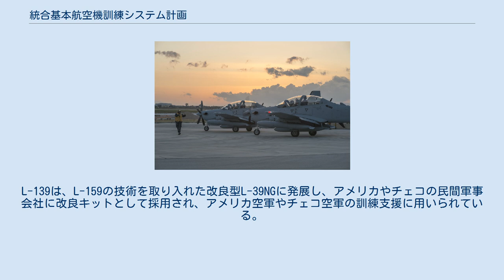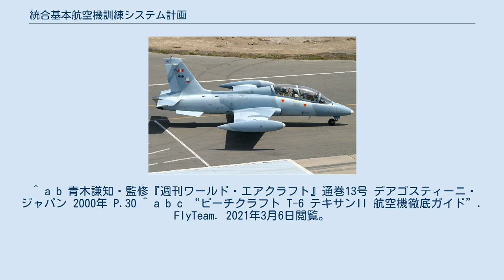統合基本航空機訓練システム計画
統合基本航空機訓練システム計画（とうごうきほんこうくうきくんれんしすてむかいかく、英語：Joint Primary Aircraft Training System, JPATS)は、アメリカ空軍とアメリカ海軍による、共通の練習機導入計画である。複数の航空機メーカーによる提案を経て、1995年にPC-9 Mk.IIがビーチクラフトT-6テキサンIIとして採用された。 1980年代、アメリカ空軍は基本練習機にセスナT-37を運用していたが、T-37は1956年に運用が始まった機体で後継機が必要とされていた。空軍は、次世代練習機計画(Next Generation Trainer、GNT計画)で1982年にフェアチャイルドT-46を採用し、1991年までに650機を配備する予定だった。しかし開発コストの増大から、1機当たりの単価が開発開始時点で150万ドルだったものが、1985年2月の段階で300万ドルまで倍増していた。そのため、連邦政府の歳出削減を義務付けた1985年のグラム・ラドマン・ホリングス法の対象となったT-46の導入予算は、1987年の会計年度予算案に計上されず、次世代練習機計画は頓挫した。 一方、アメリカ海軍は基本練習機にT-34Cターボメンターを運用していた。T-34Cは1977年から運用が始まった機体だったが、原型のT-34は1953年に採用された機体で、設計の旧式化は否めなかった。 そこで1988年、アメリカ空軍とアメリカ海軍は練習機の近代化にあたって共通の練習機を導入し、配備や運用、訓練のコストを削減することで合意した。 こうして空軍と海軍で同一機種を導入することとなったが、空軍と海軍が求める練習機は必ずしも同じ設計ではなかった。空軍がT-37と同じ並列複座を希望したのに対し、海軍はT-34Cと同じタンデム複座を希望した。また、基本練習機の前に飛行適正検査機による飛行がある空軍は、ターボファンエンジンを搭載する純ジェット機を希望したのに対し、最初から基本練習機による飛行を行う海軍はターボプロップエンジン搭載のプロペラ機を希望した。 1994年5月18日にJPATS計画の提案依頼書が公表され、業者の公募が始まった。700機以上もの大口受注が見込まれることから、提案依頼書には8社が応じ、うち7社はアメリカ国外の練習機を米空海軍向けに改修した機体を提案した。 アフガニスタンにおけるA-29 業者選定には14ヶ月が費やされ、実機とコックピットのモックアップ、さらに数千ページに及ぶ各社の提案に対する評価書を元に、1995年6月22日、ビーチクラフトが提案したピラタスPC-9 Mk.IIが選定された。ピラタスPC-9 Mk.IIはT-6テキサンIIの制式名が与えられ、空軍の航空教育・訓練軍団と海軍の海軍航空訓練軍団に配備されたほか、カナダ空軍などアメリカ国外の空軍にも採用され、850機以上が製造されている。T-6テキサンIIの試作機は、パタクセント・リバー海軍航空博物館で展示されている。 落選した機体のうち、EMB-312Hはブラジル空軍の軽攻撃機（ALX）に再提案され、エンブラエル EMB-314の名で採用された。
EMB-314は10ヶ国以上で採用されたほか、アメリカの民間軍事会社ブラックウォーターUSA社もアメリカ海軍の特殊部隊Navy SEALsを支援する機体として採用した。
さらに、アメリカ空軍がアフガニスタン空軍に供与する軽航空支援(LAS)計画に選定され、A-29の名で製造されている。
L-139は、L-159の技術を取り入れた改良型L-39NGに発展し、アメリカやチェコの民間軍事会社に改良キットとして採用され、アメリカ空軍やチェコ空軍の訓練支援に用いられている。
 ^ a b 青木謙知・監修『週刊ワールド・エアクラフト』通巻13号 デアゴスティーニ・ジャパン 2000年 P.30 ^ a b c “ビーチクラフト T-6 テキサンII 航空機徹底ガイド”. FlyTeam. 2021年3月6日閲覧。
 ^ a b 松崎豊一・編著『米軍機ハンドブック'97』 原書房 1996年 ISBN 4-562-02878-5 P.105